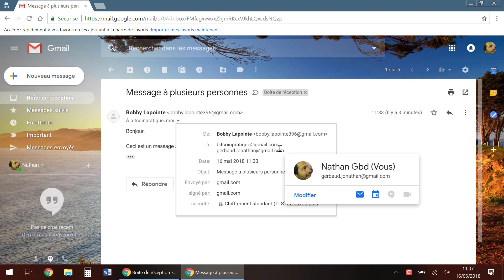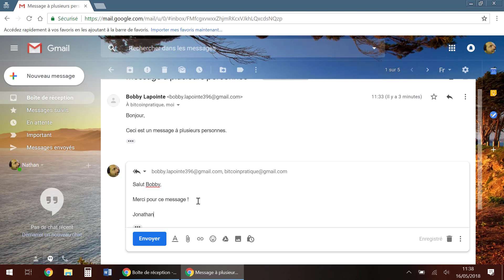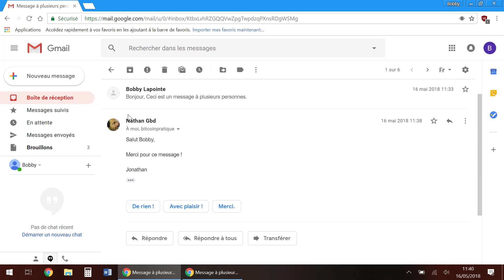Internet & email — Les emails avec Gmail : Répondre à tous les destinataires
Dans cette leçon, nous allons comment faire pour répondre à tous les destinataires d'un email en une seule fois de manière très simple.

J'ai créé ces vidéos sur Windows, Word, Excel, le Web et les emails dans le but initial de les vendre sous forme de pack de formations à des tarifs supérieur à 200€.

Malheureusement, les joies de l'administration française m'ont contraint à fermer mon entreprise avant que je n'aie la chance de les mettre en ligne.

Ayant passé plus d'un mois et demi à réaliser ces quelques 130 vidéos de formations, je préfère les mettre à disposition gratuitement plutôt que de les oublier sur mon disque dur.

N'hésitez pas à faire un tour sur mon site web, Project 41, où je relate mon défi (en cours) de passer de -10K€ à +100K€ en un an.